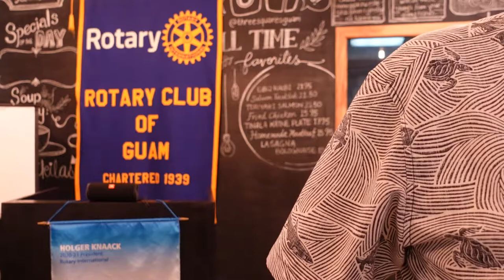Gov. Carl Gutierrez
The former two-term Governor of Guam, and current CEO and President of the Guam Visitors Bureau, Chairman of the Guam Economic Council and the Governor's Czar of Licensing and Permitting visits our club to update us on Guam Tourism and other important economic decisions ahead.

Meeting on May 06, 2021